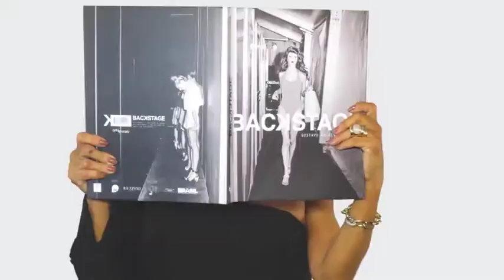FABRICA DOS OCULOS 01/07/18